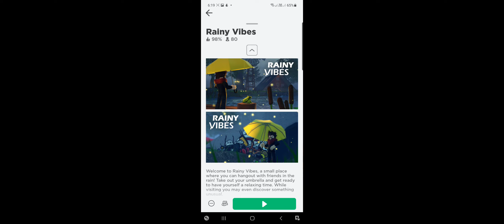rainy vibes (im saving robux i only have 33!)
im also enjoying rainy vibes! and lets play roblox and sub and like for me!😇❤🧡💛💚💙💜💝👩🏻